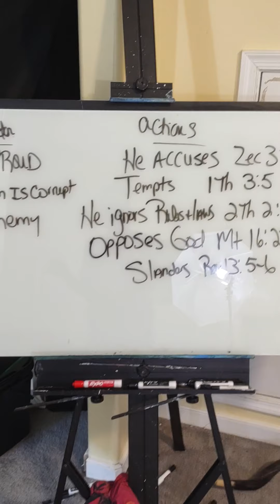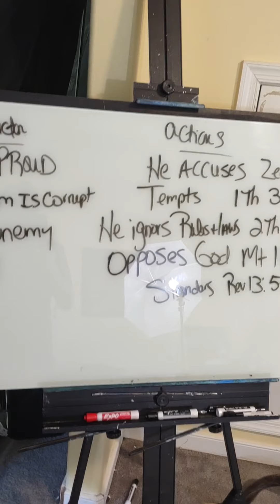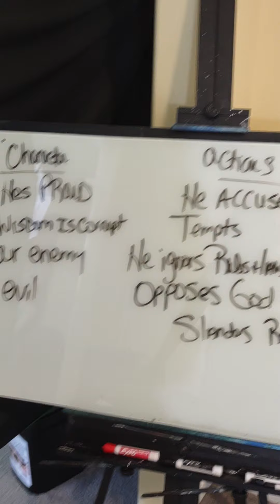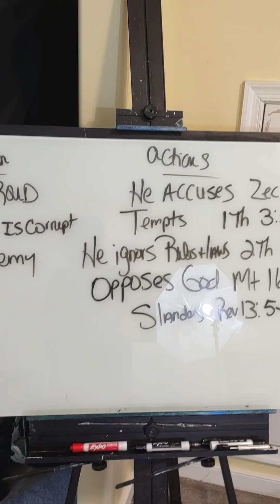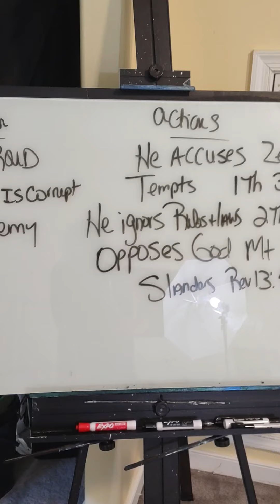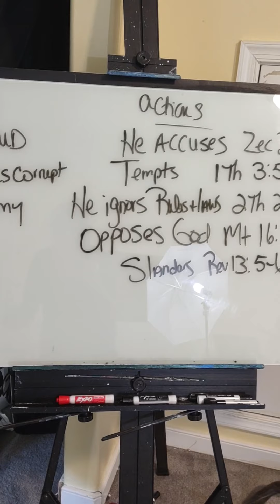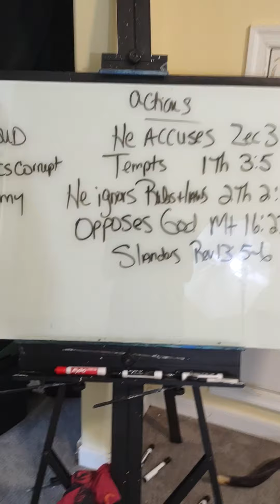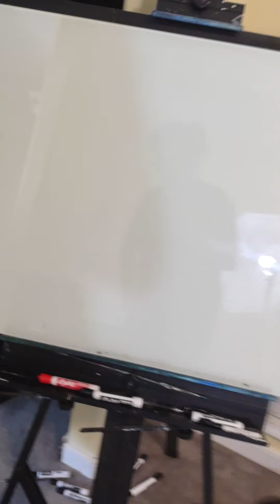THE DEVIL AND HELL.... WHAT MINISTRIES REALLY DON'T LIKE TO TALK ABOUT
TO HONOR GOD'S COMMAND AND SUPPORT THE MINISTRY THE STOREHOUSE HE CALLS IT TO HELP IT TO GROW TO REACH MORE SOULS YOU CAN DO IT ANY ONE OF THE FOLLOWING WAYS..

Kim Keel
Saluda, Virginia 23149

THANK YOU FOR HONORING GOD'S COMMAND AND HELPING THE MINISTRY I'M VERY HAPPY THAT GOD USED ME TO BE A PART OF HELPING YOU AND YOUR DAILY WALK WITH JESUS THANK YOU FOR GIVING BACK IN JESUS NAME GOD BLESS EACH ONE OF YOU